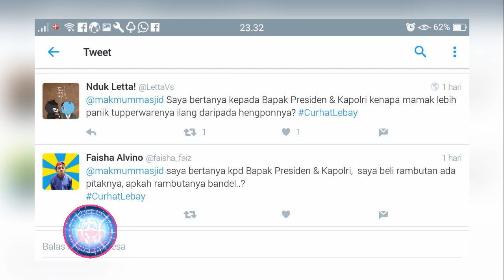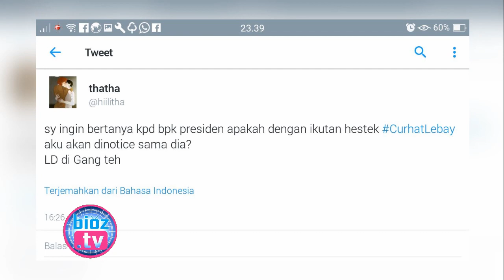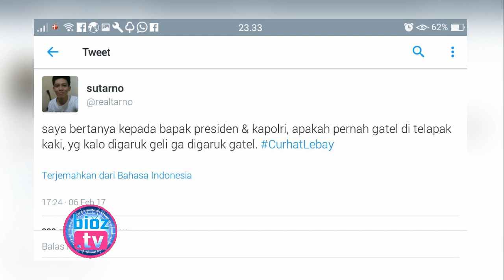"VIRAL"... Heboh Parodi Lucu Tweet "Saya Bertanya Kepada Bapak Presiden & Kapolri" - bioz.tv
VIRAL Heboh Tweet Saya Bertanya Kepada Bapak Presiden & Kapolri - bioz.tv - Cuitan Tweet “Saya Bertanya Kepada Bapak Presiden dan Kapolri” yang menjadi viral  ini awalnya muncul dari Akun Twitter SBY dengan bunyi tweet “Saya Bertanya Kepada Bapak Presiden dan Kapolri, Apakah saya tidak memiliki hak untuk tinggal di Negeri Sendiri, Dengan Hak Asasi yang saya miliki”. Ocehan Tweet SBY ini langsung mendapat tanggapan yang luar biasa dari Netizen, Sejak Tweet Tersebut dibuat, hingga selasa 8 februari, sedikitnya  sudah di tweet sebanyak 6.516 kali dengan like 6717.